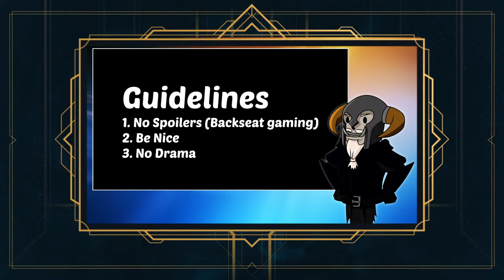BALDUR'S GATE 3 | Episode #16 (She's HOT!)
First play through of Baldur's Gate 3.

0:00:00 Live
0:05:35 Chat
0:40:55 GAMEPLAY
1:52:31 Break
2:05:18 GAMEPLAY
3:02:54 End